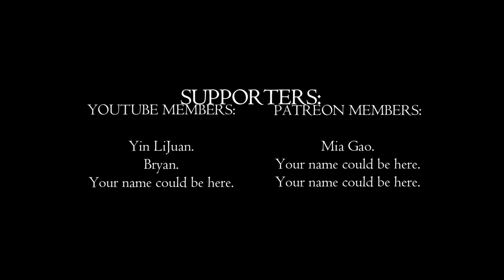Is this the funniest encounter? | Baldur's Gate 3 Ep 5 | Simsaga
Welcome back to another epic adventure! 🎉 In this episode, we dive deep into a world filled with mind flayers, goblins, and incredible power struggles. Join us as we navigate through intense battles, uncover dark secrets, and make crucial decisions that will shape our journey. If you love epic tales, critical choices, and a bit of humor along the way, this video is for you! 🤩

What to Expect:
Mind Flayer Madness: Witness the chaos as mind flayers spawn and wreak havoc, with something different in the air! 🧠💥
Goblins Galore: Engage with goblins, ogres, and other intriguing characters. Discover the power of persuasion and critical thinking in intense negotiations. 🗣️🧟‍♂️
Artifact Secrets: Unveil the mysteries of a powerful artifact and its significance to our mission. 🔮🧐
Druid's Dilemma: Meet a shape-shifting bear druid who needs our help to protect the natural order and offers a potential alliance. 🐻🌿
Epic Battles: Face off against key leaders and make critical decisions in high-stakes duels. ⚔️🏆
In this episode, we explore themes of trust, control, and power while balancing intense action with strategic thinking. Every choice matters, and the journey is filled with twists and turns that will keep you on the edge of your seat! 😲🪑

Also, if you're a fellow content creator, I highly recommend vidIQ to boost your videos. It's a fantastic tool for improving your content and growing your channel. 😉

Your names will be featured in the credit roll at the end of this video! 🎬👑

PC Specs:

CPU: Intel Core i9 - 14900K @ 3.2GHz
Ram: 64GB
GPU: RTX4070 12GB.

00:00 - Mind Flayer Spawn 🧠
00:46 - Goblin Feast 🍖
01:41 - Negotiating with an Ogre 👹
03:26 - Rescue the Druid 🐻
04:06 - Goblin Raid Celebration 🎉
05:04 - Vision of the Chosen 🌟
06:07 - Artifact Secrets Revealed 🔮
06:54 - Secret Mission to Baldur’s Gate 🏰
07:25 - Worship and Secrecy 🌙
08:05 - Goblin Song 🎶
09:08 - Ruins and Revelations 🏛️
09:58 - Transformation Threat 😨
10:51 - Unexpected Savior 🌟
11:57 - Embrace the Parasite’s Power 🧬
13:00 - Power and Potential ⚡
13:47 - True Soul Recognition ✨
14:35 - Absolute's Gathering 💀
15:20 - Manipulating Minds 🧠
15:59 - Mark of the Absolute 🔥
16:56 - Vision of the Goblin Priestess 🌙
17:42 - Betrayal and Battle ⚔️
18:51 - Githyanki Relic Explained 🗡️
19:33 - Duel Challenge 🛡️
20:09 - Shadowheart’s Plea 💔
20:50 - Goblin Interrogation 🕵️
21:41 - Dead Squid Mystery 🦑
22:25 - Artifact and Suspicion 🔍
23:07 - Hobgoblin Command 🎩
24:06 - Githyanki Vision 🐉
24:57 - Nautiloid Attack 🌌
25:54 - Report to the Drow 🖤
26:44 - Drow’s Hunt Plan 🗡️
27:31 - Hunt for the Druid 🐾
28:14 - Destruction of the Sanctuary 🔥
28:57 - Interrogating the Captive 🗣️
29:44 - Goblin Torment 😈
30:59 - Bear Rescue 🐻
32:04 - Druid’s Revelation 🌿
33:20 - Source of the Tadpoles 🧪
33:49 - Druid’s Request 🙏
34:20 - Balance and Leaders ⚖️
34:55 - Final Advice from the Druid 🐻
35:36 - Protecting from Transformation 🧬
36:21 - Parasites and Control 🧠
37:02 - Adventurer’s Warning ⚠️
37:42 - Mission to Moonrise Towers 🌙
38:14 - Outro and Call to Action 📢